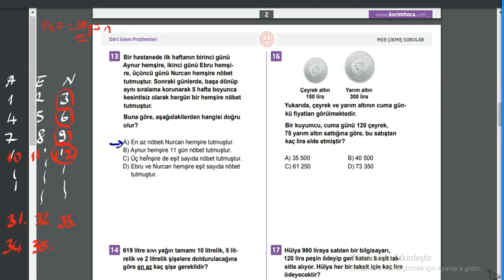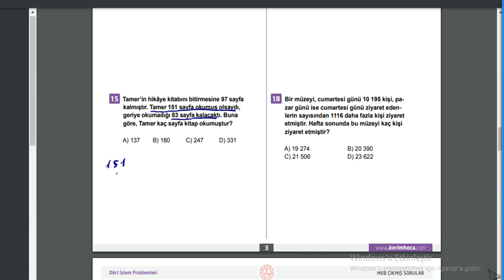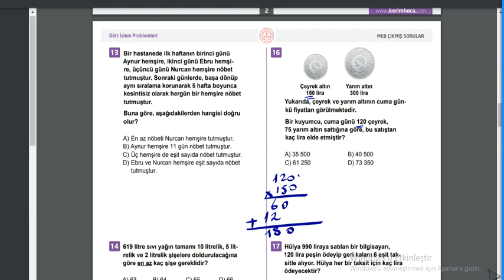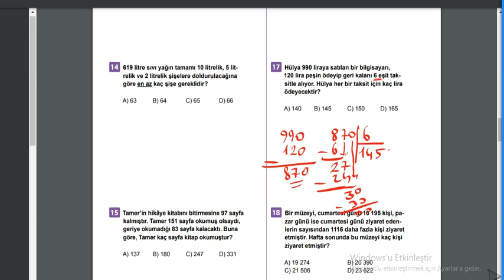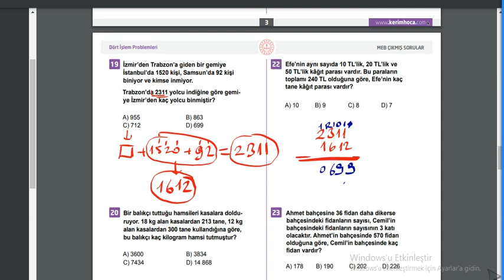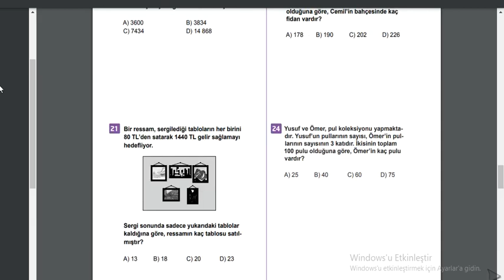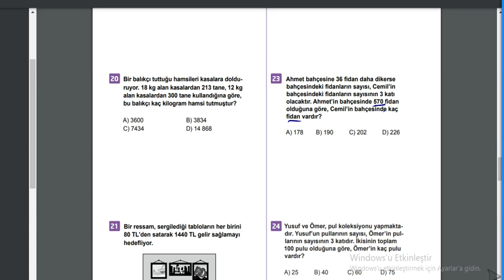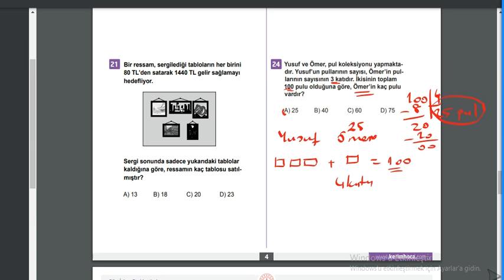5. SINIF MATEMATİK, DOĞAL SAYILARLA DÖRT İŞLEM PROBLEMLERİ 2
5. SINIF MATEMATİK, DOĞAL SAYILARLA DÖRT İŞLEM PROBLEMLERİ MEB ÇIKMIŞ SORULAR 2